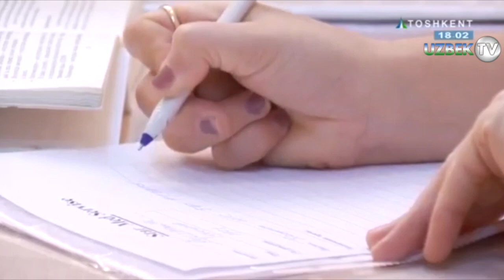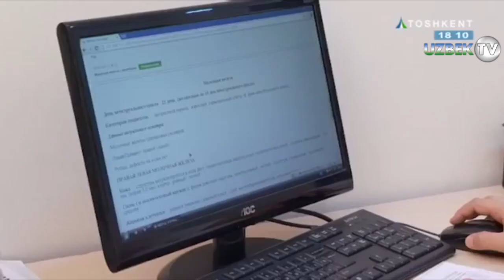"Саломат бўлинг": Ҳомиладорлик пайтида кўп учрайдиган касалликлар